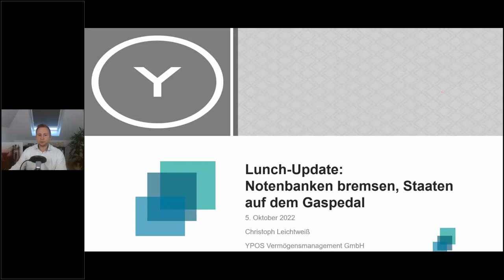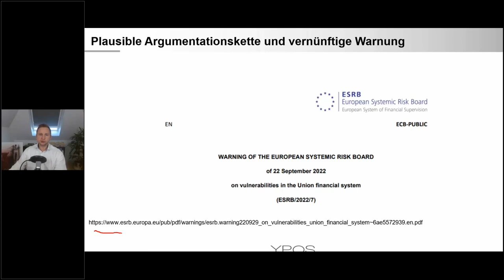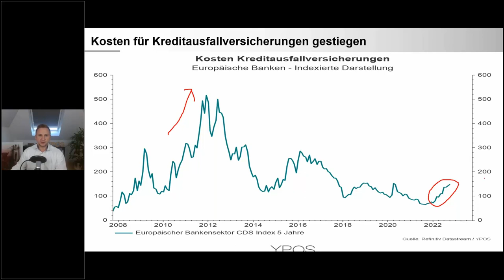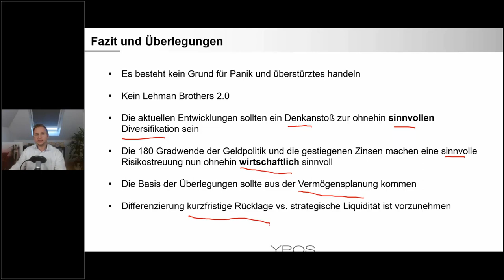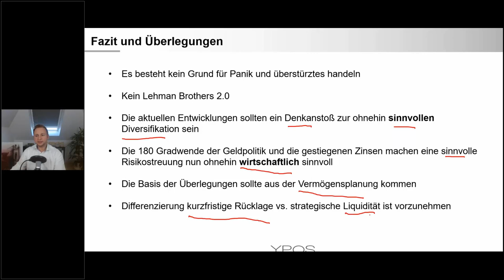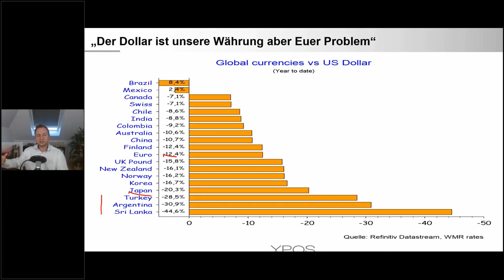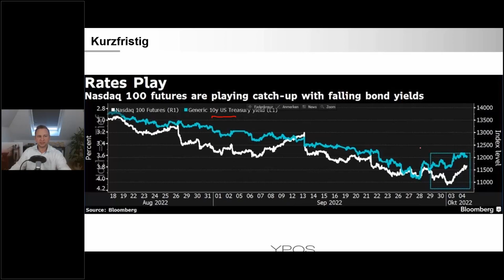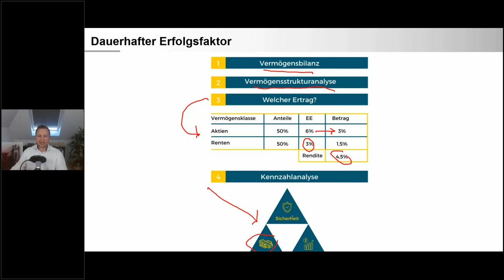Notenbanken bremsen, Staaten auf dem Gaspedal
Das European Systematic Risk Board (ESRB) hat jüngst eine Warnung zur Stabilität des Finanzsystems veröffentlicht. Gleichzeit weisen die Vereinten Nationen auf die Konsequenzen der straffen US-Geldpolitik für die Schwellenländer hin. Was bedeutet dies für Anleger?

Die Themen im Überblick:
🧠 Der Stress im Finanzsystem steigt
🧠 Die Warnung ist wichtig, aber kein Grund für übereiltes handeln
🧠 US-Zinsen und Dollarstärke haben negative Konsequenzen
🧠 Kurzfristige Börsenentwicklung hängt am Zinsen
🧠 Langfristige Faktoren einer individuellen Anlagestrategie